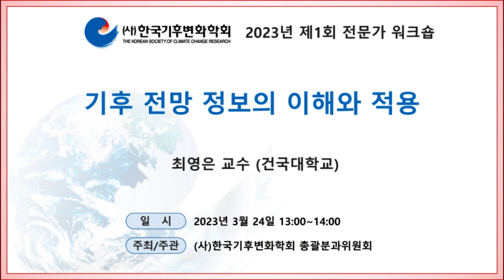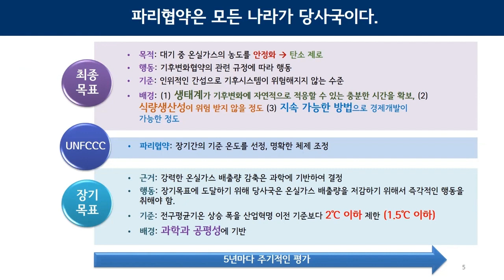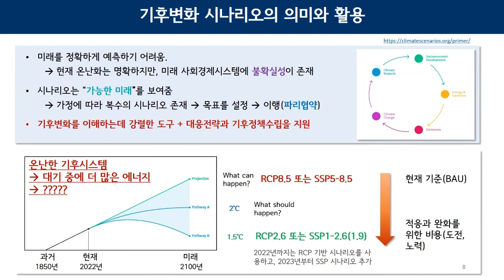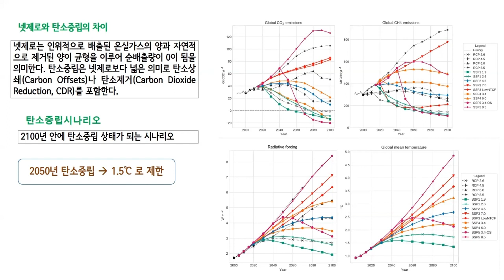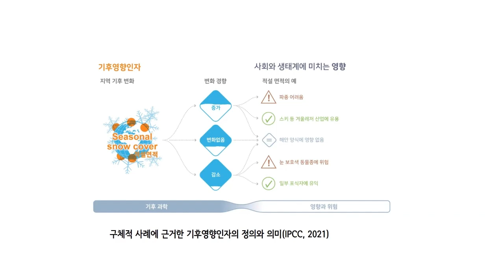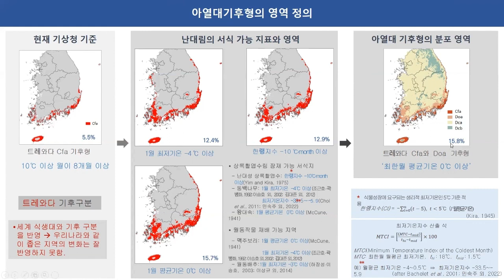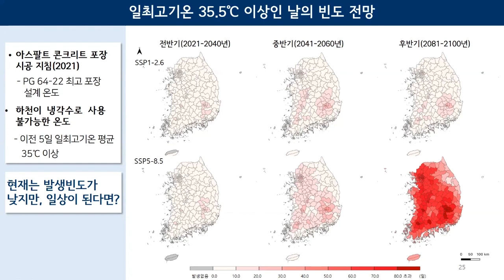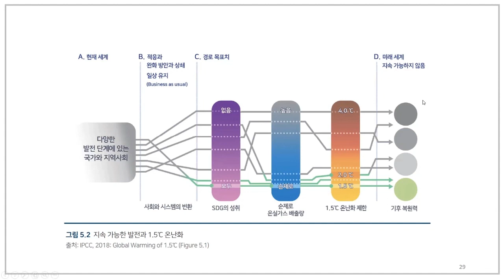2023년 제1회 전문가워크숍: [기후 전망정보의 이해와 적용]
제1회 총괄분과 전문가워크숍

주    제 : 기후 전망정보의 이해와 적용
일시 : 2023년 3월 24일
강연자 : 최영은 교수 (건국대학교)

영상 구간 설정
00:00 소개
01:48 강연
40:15 Q & A